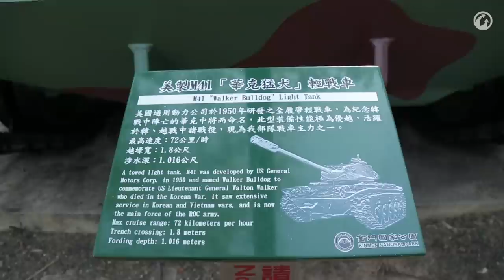전차 속으로: 진먼 국립공원 (월드 오브 탱크)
오늘의 ‘전차 속으로’ 특별편은 대만에 있는 진먼 국립 공원에서 전해드립니다. 치열한 전투가 벌어졌던 장소인 이 곳에서 M41 walker Bulldog, M24 Chaffee, M18 Hellcat 전차를 살펴보도록 하겠습니다.
월드 오브 탱크는 팀 기반 대규모 멀티플레이어 온라인 게임으로 20세기 중반에 벌어진 기계화전에 기반을 둔 게임입니다. 전세계 1억명이 즐기는 거대한 탱크 액션 MMO를 무료로 만나 보세요! 그리고 지금 바로 다른 전차 친구들과 어깨를 맞대고 서사적인 전투에 참전하여 전차의 패권을 차지하여 세계를 지배하십시오! ROLLOUT!

모바일에서도 월탱을 즐길수 있다는 사실! 아시죠?

▶ 월드 오브 탱크 모바일 게임 무료 다운로드! (iOS/안드로이드)